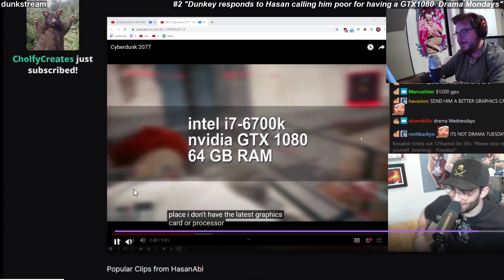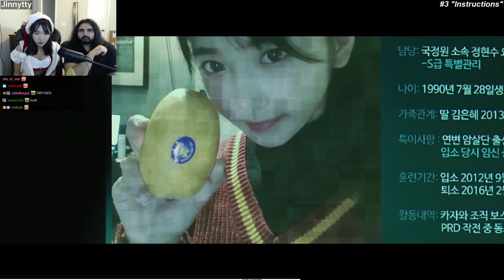Just Chatting [Dec. 25] | Twitch clips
0:00 #1 "Christmas meal ruined. :{ "

0:15 #2 "Dunkey responds to Hasan calling him poor for having a GTX1080 | Drama Mondays"

0:50 #3 "Instructions"

1:50 #4 "LMAOOO"

2:11 #5 "Alex's chess dirty talk"

2:26 #6 "Dunkey flexes his wealth in response to Hasan's accusations that he is broke | Drama Mondays"